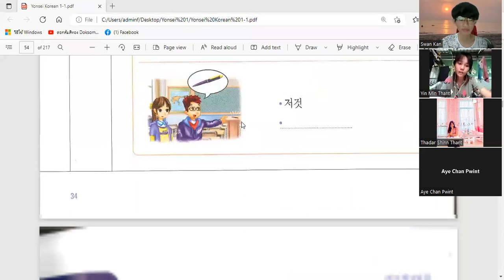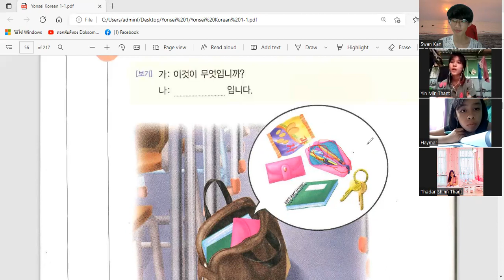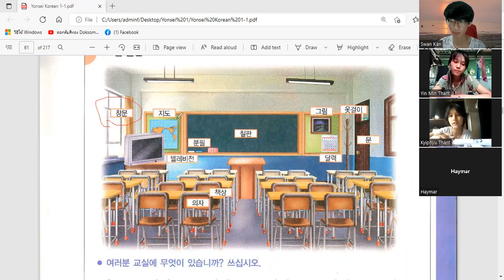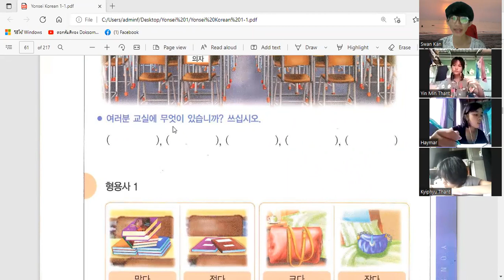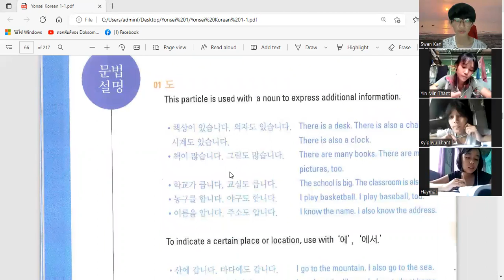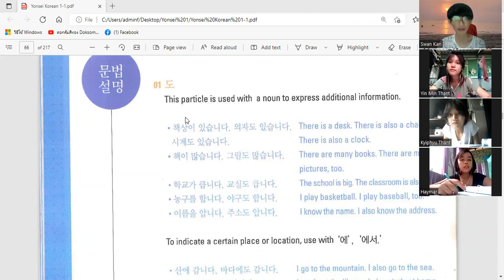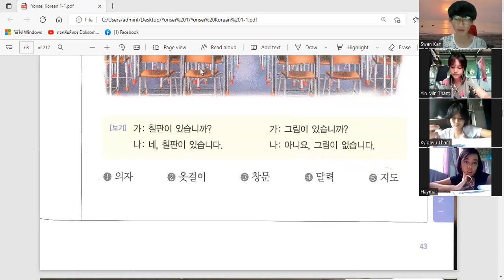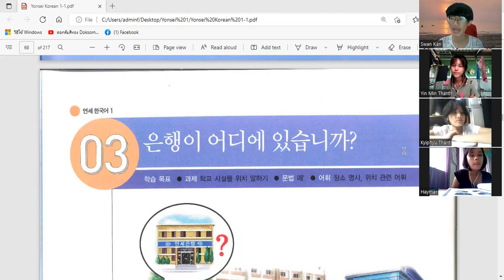MKLC ကိုရီးယားစာ Level ( 1-1 ) သင်ခန်းစာ ( 6 ) / MKLC Korean Level ( 1-1 ) Lesson ( 6 ) / 25.5.2022